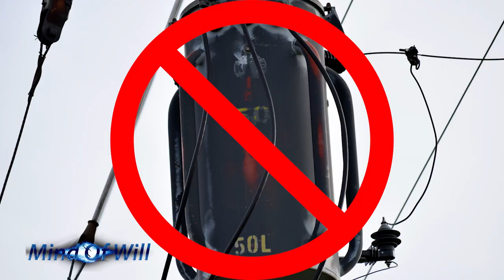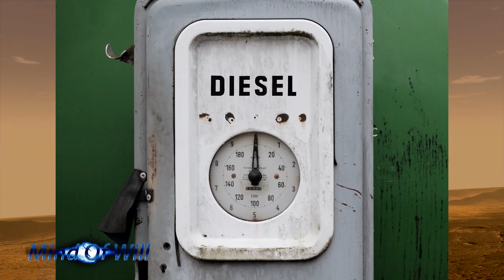How To Make AOC's Green New Deal Work. All Facts🌲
New Video: "Banned On Post That Says We have Free Speech For Words To No One"
This video covers a few aspects of Alexandria Ocasio Cortez (AOC)green new deal and how they can be made a reality. Please watch until the end and leave any feedback you have I am happy to answer any questions.

My Book Ten Thousand Walks.
More books when I'm done being lazy.